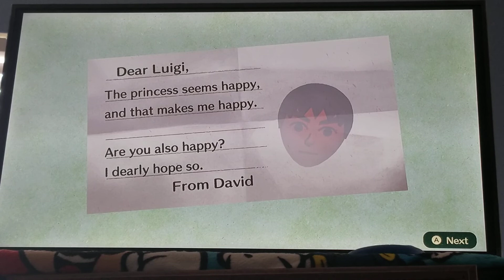Miitopia part 13a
James and Dad recues Momsy and goes through the East gate.